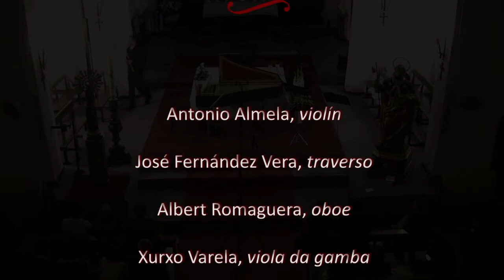Veladas en el recuerdo - Affecti Armonici - Vivaldi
I concierto de la temporada 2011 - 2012 del ciclo de música antigua "Cantos de Arión"
Resumen del  programa: "Vivaldi - Con ciertos  coloridos", interpretado por Affecti Armonici el 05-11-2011 en la iglesia de los Pasos de Santiago, Murcia.